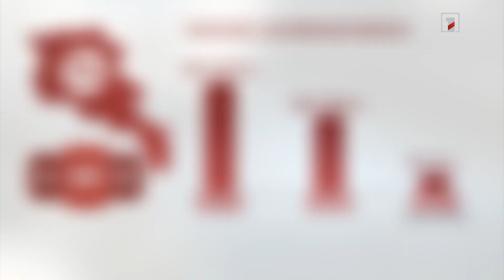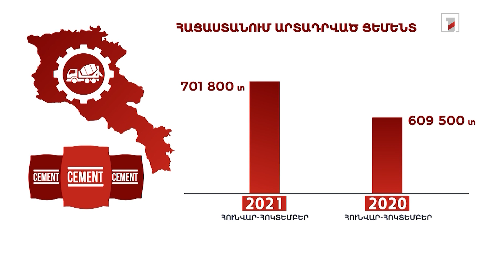Առաջարկվում է ոչ ԵԱՏՄ անդամ երկրներից ցեմենտի ներմուծման արգելքը երկարաձգել ևս 6 ամսով